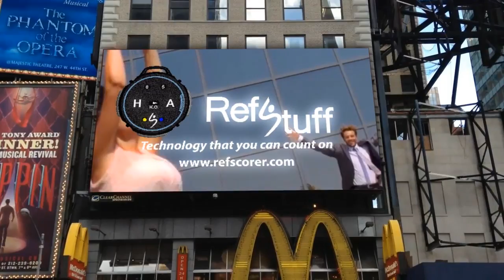RefStuff NYC Video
Meanwhile, over in NYC